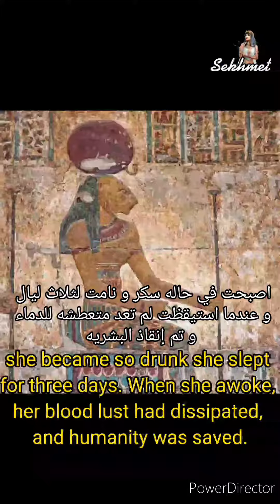the story of sekhmet the goddess of war - Egyptian mythology قصه سخمت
the story of sekhmet the goddess of war in ancient Egypt
Egyptian mythology
Egyptian History
Egyptologists
Egyptology
mythology
goddess
ancient history
pharoahs
god
mystery
kemet
kmt
spiritual
مصر
سخمت
sekhmet
Egipto
egypte